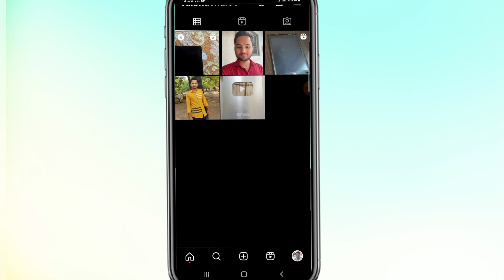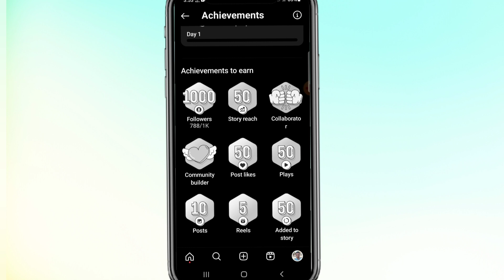celebrate your progress with achievement instagram kya hota hai